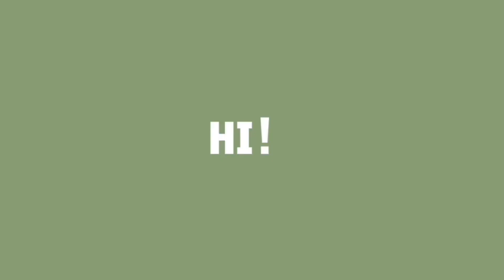11 November 2024